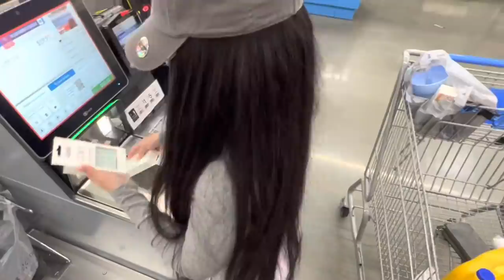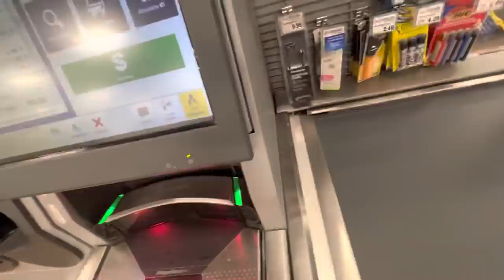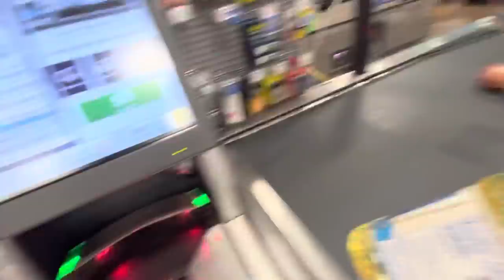VLOG| Come grocery shopping with me